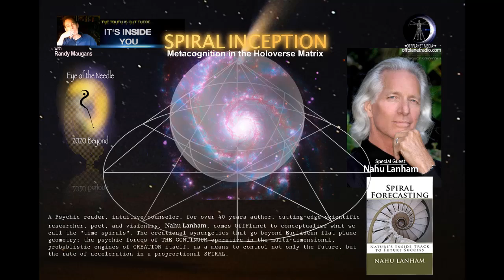OPR 10 10 2020 | Nahu Lanham: Spiral Inception-Metacognition in the Holoverse Matrix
Nahu Lanham: Spiral Inception
Special thanks to James Martinez for facilitating this show!

This is segment 1 of the complete conversation. To hear the full presentation, join us

A Psychic reader, intuitive counselor, for over 40 years author, cutting-edge scientific researcher, poet, and visionary, Nahu Lanham, comes OffPlanet to conceptualize what we call the "time spirals". The creational synergetics that go beyond Euclidean flat plane geometry; the psychic forces of THE CONTINUUM operative in the multi-dimensional, probablistic engines of CREATION itself, as a means to control not only the future, but the rate of acceleration in a proprortional SPIRAL.

Topics:

Nahu: makes distinction between vertical and vortical spirals
Time and space  as inverse ratios
6:00 On a flat Euclidean plane, two lines can never converge
The concepts of Riemannian (spherical)  geometry

Where on a curve, two points can meet;
Block theory: all times occur simultaneously
The pont at which INFORMATION converges---or properly, conugates, the point at which a wave interceots in the hologram of the wholeness; where the whole and the part come together:: TIME and SPACE are connected to a POINT of an event.
8:24 The PRESENT is an illusion. it is only a point of intersection between time and space
Minkowski Space operated from an intuitive method rather than physics and mathematics.

10:15 What is the operative of time and space?
Psychic plane convergence. The point of emergence is the point of singularity
 The Big Bang Theory discussed. Big Bang is a SPIRAL concept, an oscillation. One that expands to a point where it then dissapates, at expansion pont it takes on linearity with unlimited energy;  points of expansion, then collapse back into its center: it''s Planck limit. Then begins the expansion process again.

16:00 Quantifying the causality: subject-object?
Perception of the moment-by-moment linearity and the interaction of consciousness
Perceptual causality vs. interactive causality: humans interact with time-space bvia connection to the creation. Unconscious/subconscious level and unifying with collective unconscious as heightened form of creative reality.
21:00 Connecting to continuum to focus energy/imagination into a cohesion; the holoverse and unlimuted dimensions; hyperdimensionality; polygonal consciousness; "flatlanders" and Plato. Activating aspects of ourselves.
23:00 Emotional energy to activate "future outcomes"; creative and destructive aspects of focused consciousness; the work of Antonio Damasio on consciousness.
Emotions are the glue of collective manifestation (Damasio)
Emotional polarity hold equal forcce.
Joy as an expression to point energy "upwards" into a positive movement. Using positive energy to gather energy into  positive outcomes. Emotions as a gravitational force.

(Segment 2)
31:30 Nahu discusses the one sense, the olfactory that does not connect to the hypothalumus; smell is isolated, is the firstt sense that evolved; a sense for survival; the vital sense that gives birth to the limbic system. Subliminal and subtle influencing.
People don't really have a sense of the future as much as they do of the past.
Reading the future: reach beyond the present and past emotional content; the future emerges out of the continuum; no limitations of the emotional content of the past.
Trapped into the past and associations limits perception of PROBABLE futures.
The Continuum is the "undifferentiated whole"-no delineation of past or future.
39:00 Randy addresses "altered states" and outside of linearity.
Trauma and how time slows down (see previous EOTN on Benjamin Libet's research)
Contraction/Dilation of temporal perception.
Mass events, impactive waves on human consciousness.